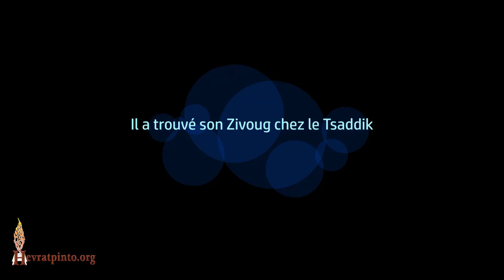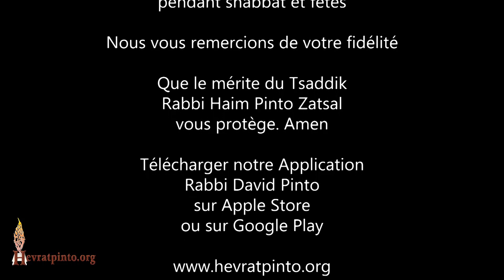Il a trouvé son Zivoug chez le Tsaddik